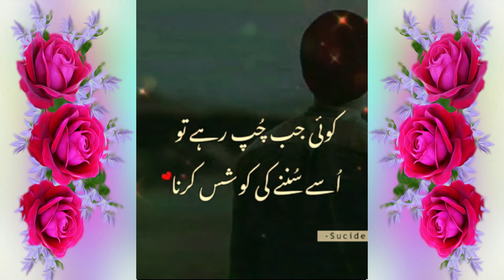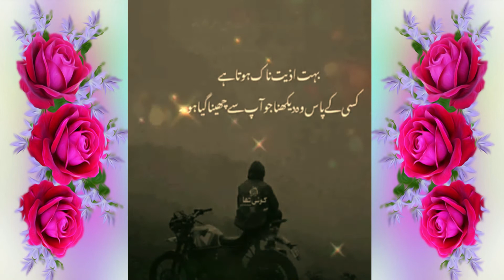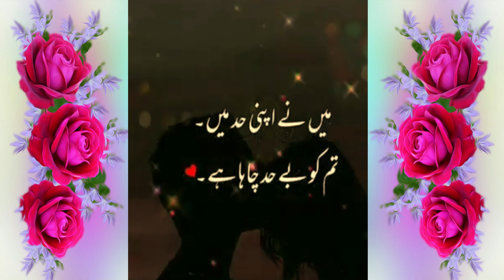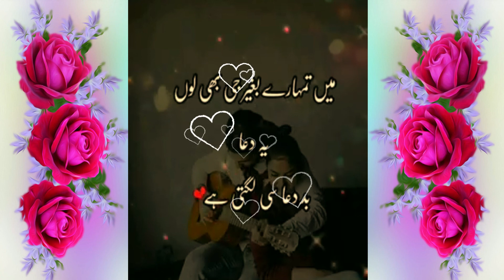poerty status,sad poetry in urdu,poetry,# Heart touching Poetry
poerty status,
sad poetry in urdu,
Waqas Jutt poetry,
New Sad Poetry WhatsApp Status,
Heart Touching,
Attitude Whatsapp Status,
Love Status,,
Broken heart Status,
USED IN DISCOUNTABLE PRICES FREE DELIVERY:
BOYA mic with the best sound for Youtuber:
BOYA MIC OTHER I CHOOSE FOR YOU:
mobile stand for recording
MOBILE STAND 2ND CHOICE FOR YOUTUBER
Moto G Power MOBILE 64 PIXELS CAMERA
Panasonic 4K Cinema FOR YOUTUBER